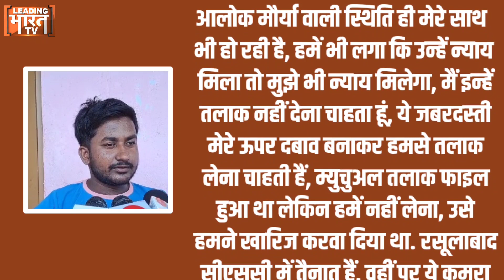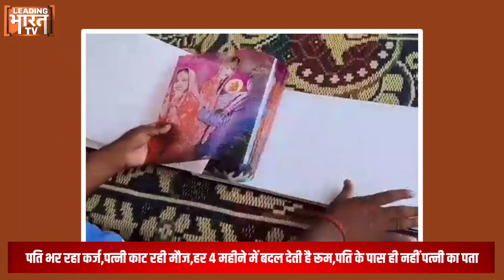कानपुर से आई ज्योति मौर्या पार्ट-2 की कहानी, 6-7 लाख कर्ज लेकर पढ़ाया, नौकरी मिलते ही बदली पत्नी!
ये हैं कानपुर देहात के अर्जुन सिंह, इनकी कहानी भी आलोक मौर्या की तरह है, पत्नी को इन्होंने पढ़ा लिखाकर अधिकारी तो नहीं बनाया, पर इतना काबिल बनाया कि वो नर्सिंग स्टाफ की नौकरी करने लगी, 20-25 हजार रुपये महीना की नौकरी करने लगी. लेकिन जैसे ही नौकरी लगी, सविता मौर्य के तेवर बदल गए. अब वो कहती है तुम काले हो, और मैं गोरी, अब तुम्हारे साथ नहीं रहूंगी, कर्ज लेकर पढ़ाया तो क्या हुआ, अब मैं यहां नहीं रह सकती, अर्जुन तो यहां तक कहते हैं कि वो हर 4 महीने में अपना कमरा ही बदल देती है. पहले अर्जुन का दर्द सुनिए, फिर इस मामले के दूसरे पहलू पर आते हैं.